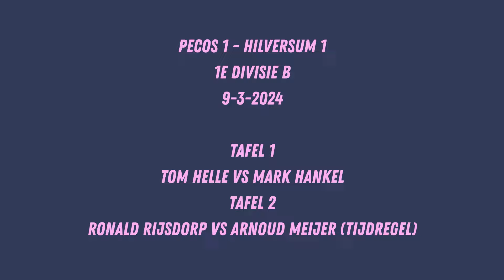Tom Helle vs Mark Hankel, 9-3-2024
Pecos 1 - Hilversum 1, 1e divisie B, 9-3-2024
Op tafel 1 laat verdediger Tom Helle in zijn  wedstrijd tegen Mark Hankel mooie rally's zien.  Hij verdedigt zijn territorium niet alleen maar schakelt steeds vaker over op de aanval. Een te hoge bolspin wordt gepareerd met een smash. Dat moet ook wel in deze klasse. Geen enkele speler wil wijken voor de ander. Op tafel 2 zien we het restant van de partij van Ronald Rijsdorp tegen Arnoud Meijer die beslist gaat worden met de tijdregel. Als een game 10 minuten aan de gang is en nog niemand 9 punten heeft gescoord dan is het bal, een tijdregel. De service gaat om en om en binnen 13 slagen moet de serveerder scoren anders gaat het punt maar de tegenpartij (corrigeer me als dit onjuist wordt verwoord). We zien hulpscheidsrechter Job de Kruiff staande tellen en Marco Azier maakte z'n  debuut als   hoofdscheidsrechter. Kijk mee